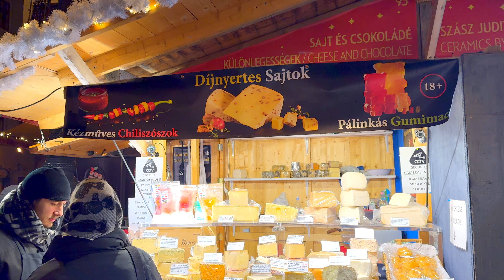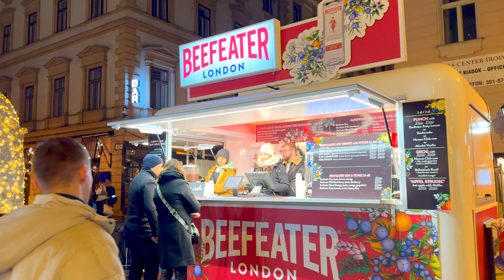🌟 【4K ✧ Budapest】 🇭🇺 Fairytale Christmas Market Walk • ⌜Festive Gem⌟ of Europe • 👑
🇭🇺 Budapest, Hungary🎄

- Capture the vibrant colors, joyful faces, and the festive ambiance to create lasting memories of your holiday in Budapest. Experience the warmth and friendliness of Hungarian hospitality as you explore the market and interact with locals in St. Stephen Cathedral. This 4K HDR flim presents ✧ Fairytale landscape with lights ✧ Delightful Culinary Experiences ✧ Stunning Backdrop. So, let's virtually have a blessing walk to a symphony of festive joy, a celebration of culture, and an invitation to immerse yourself in the holiday spirit. _________________ 💌

✈️  Discover  🎬 visual Budapest & European christmas mood at a glance. ↓↓↓

▶▶▷ (Full ver.) 4k HDR 🌟 christmas walk 🎄 also currently presents ㅡ

▶▷ (Highlight ver.)  Uniquely produced more than 1 min. ㅡ

▶ (Shorts, Reels ver.) Less than 1 min. film highlights

Be a part of multiplying opportunities to explore more blessings with 4k walking travel.